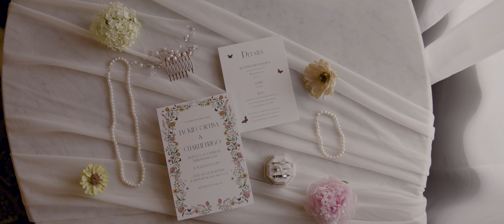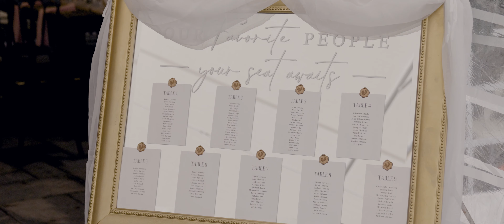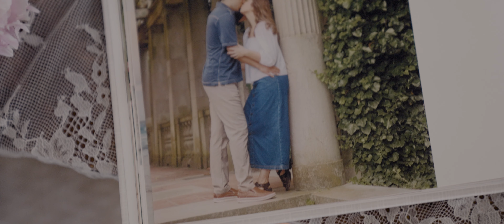Jackie & Charlie Frigo - Anchor Farm - Oneco, CT